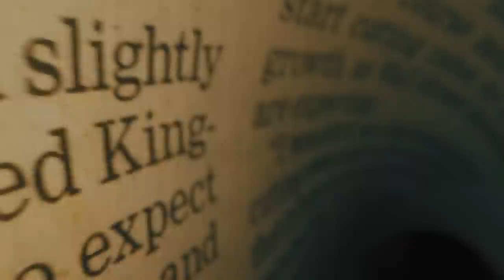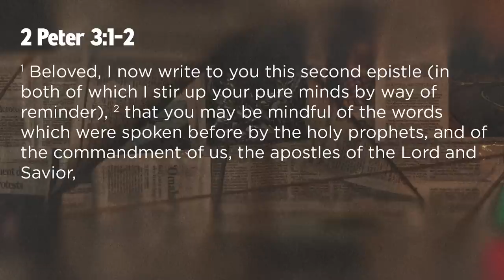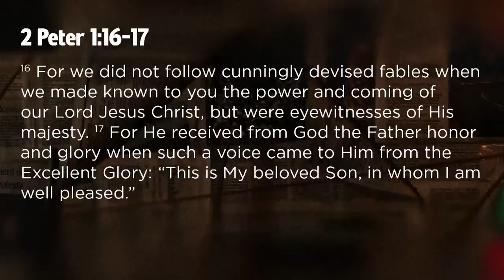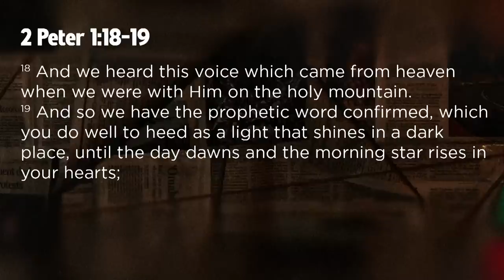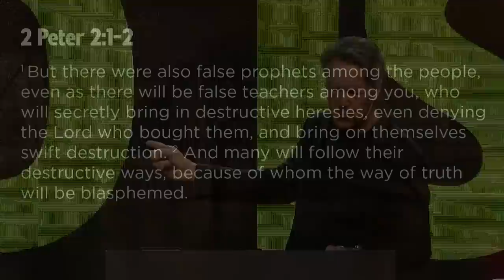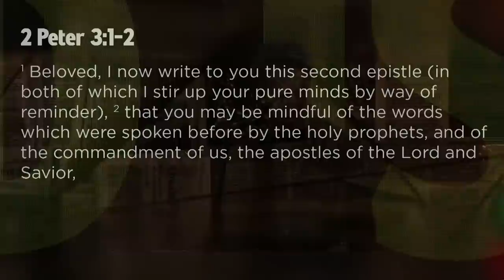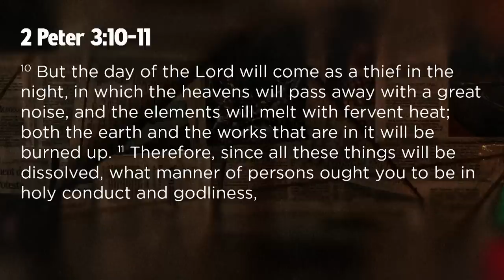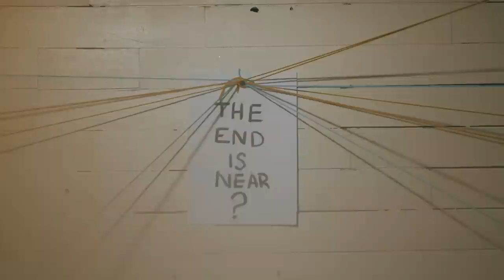The End Is Near? - 2 Peter 1-3 | Skip Heitzig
Episode 2 from the series The End Is Near? with Skip Heitzig. Watch the complete series:

Welcome to a study of eschatology, or end times. In the next several weeks, we will be looking into one of the most discussed topics in all of Scripture—the last days and the end of the world. While this is not necessarily a lightweight or feel-good subject matter, it will actually make you feel good if you’re on the right side of it! Four words can be used to sum up the experience of this theme of the last days. These four words will form the basis of our studies in coming weeks.